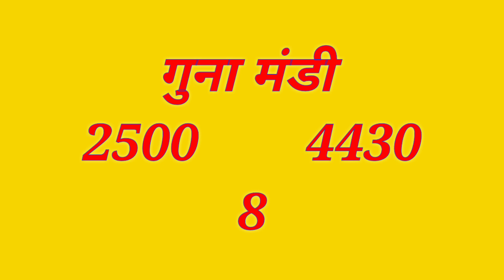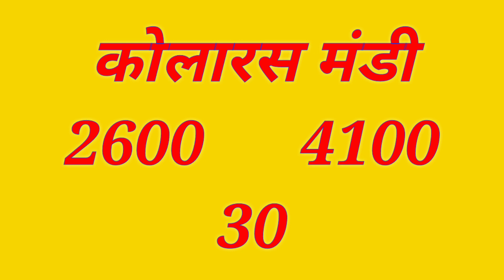Madhyapradesh Soyabin Bhav23 February || Soyabean BhavToday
धन्यवाद...

किसान बाजार भाव ख़बरी रेडिओ जॉइं लिंक:-  🎶Listen To Kisaan bazar bhav on Khabri 👇

Solved quiery...

Soyabean tezi mandi report today
soyabean bhav today
soyabean rate today in madhyapradesh
today nimach mandi bhav